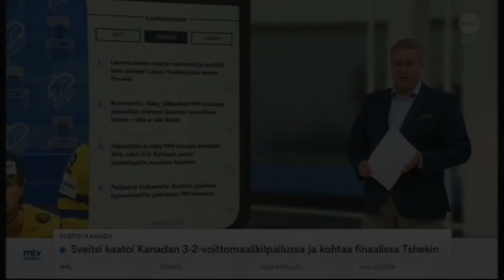Miesten Jääkiekon MM kisat Praha 2024 Tulosruutu 25 5 Sveitsi syrjäytti Kanadan valtaistuimelta, T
Miesten Jääkiekon MM-kisat Praha 2024  Tulosruutu 25.5. Sveitsi syrjäytti Kanadan valtaistuimelta, Tshekki ryöpytti Ruotsia 7-3 ja eteni finaaliin.